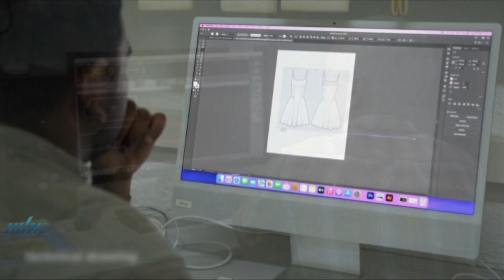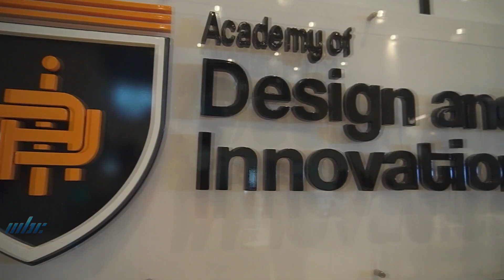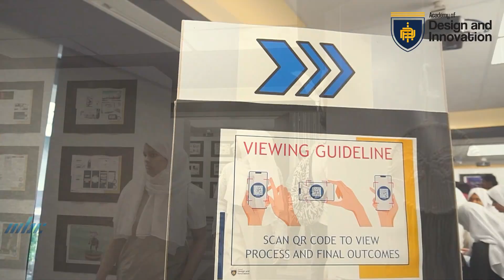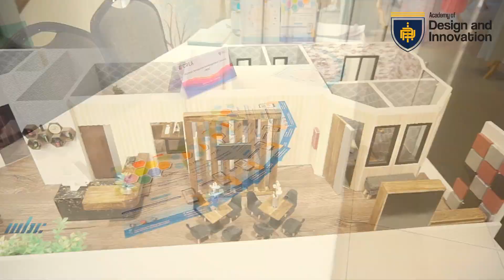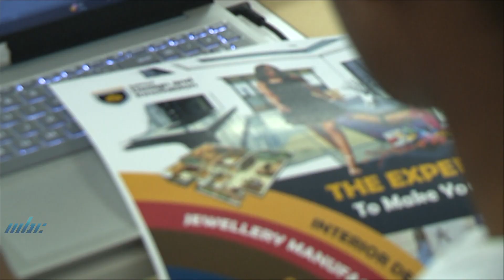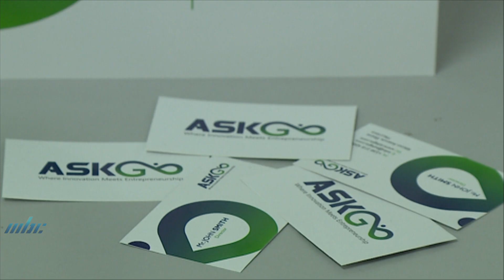Magazine de l'Emploi et Des Métiers - Academy of Design and Innovation Part 06